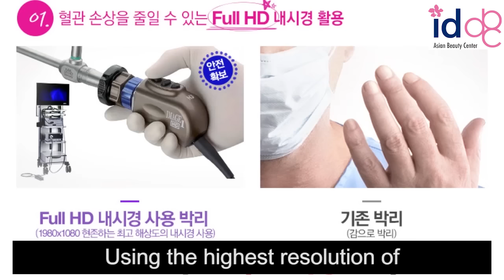Don't be stressed with your breasts, ID's Breast Augmentation is here to help you!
Don't be stressed with your breasts, id Hospital is here to help you!

ID Hospital, where happier faces are discovered.
(From facial bone to eyes and nose plastic surgery)

Skype / Kakao / LINE ID: idhospitalkorea

Address: ID Hospital, 142, Dosan-daero, Gangnam-gu, Seoul, Korea
Walk straight for 200 meters from exit 1 of Sinsa Station (line 3). We’re located next to Young Dong Hotel